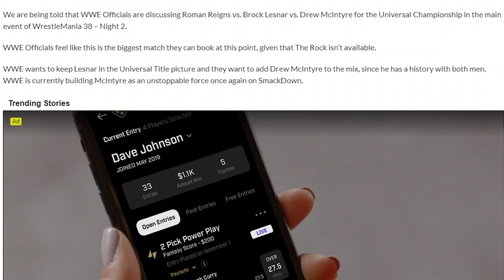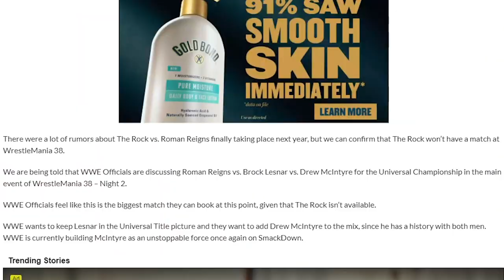Roman Reigns potential opponent at Wrestlemania 38